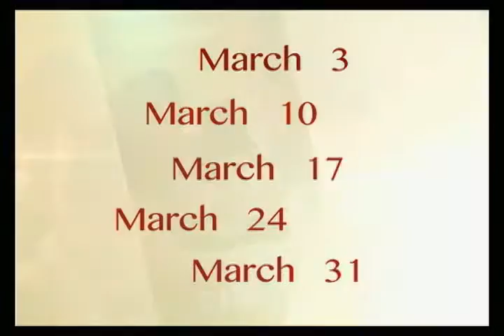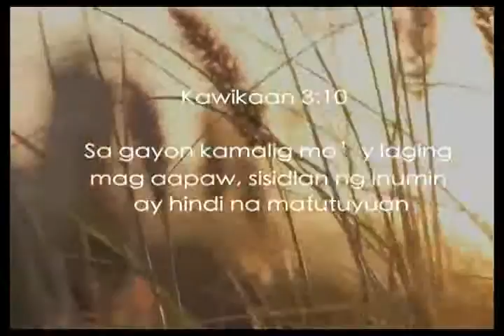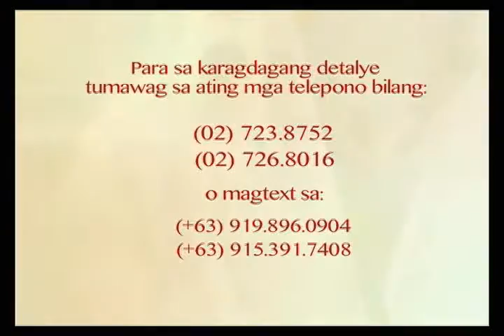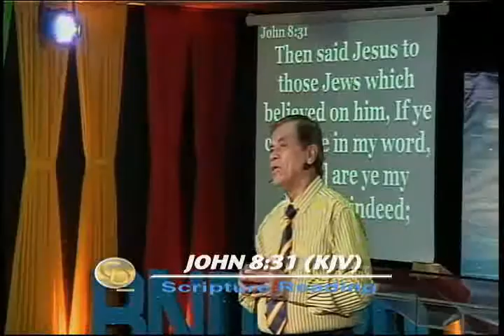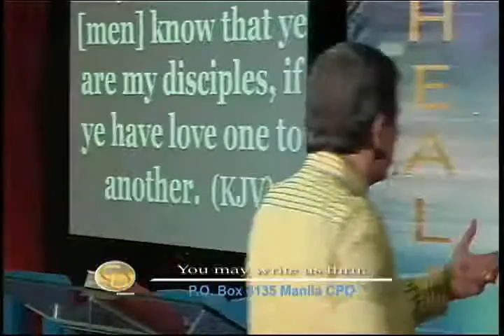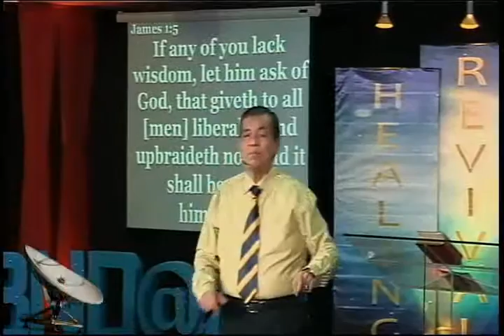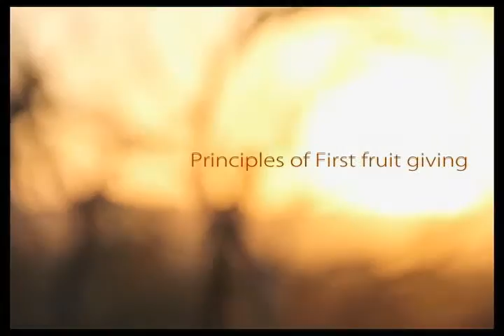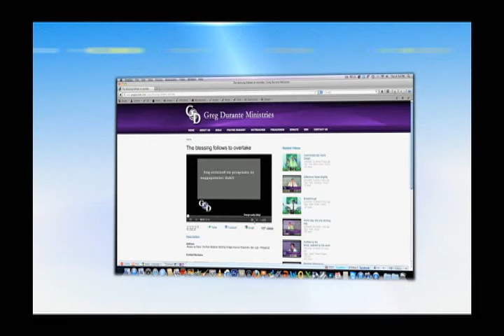Advancing the powerful packed truth p1 (Tagalog)